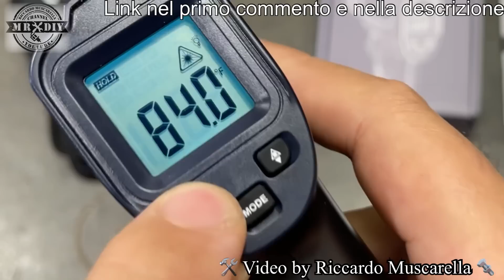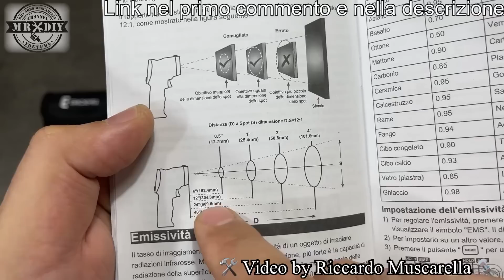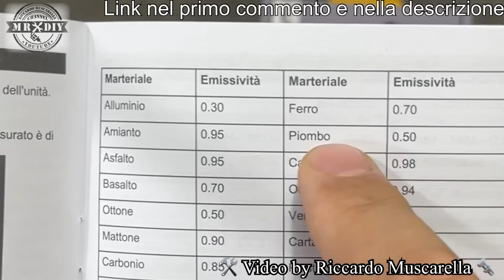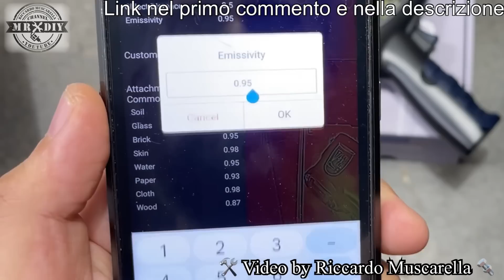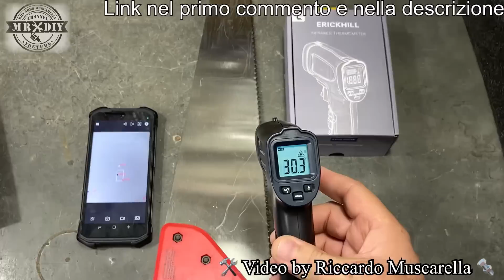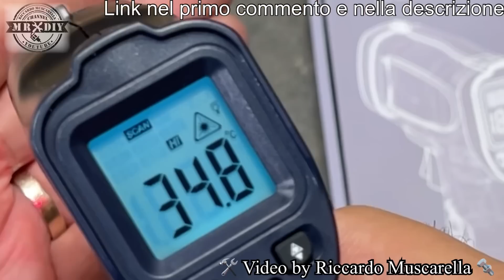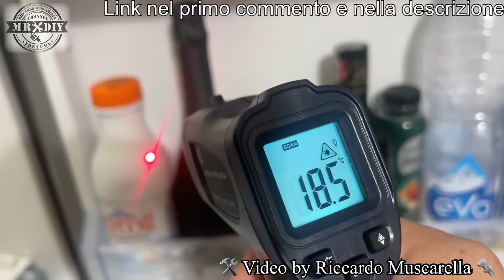Termometro ad infrarossi da -50 a 600 gradi. ERICKHILL rook 600 SP. Per muffa e umidità. Fai da te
Ad un prezzo così conveniente, non può mancare sia per il professionista che per l'hobbista, per evitare muffe e tenere sotto controllo i vari elementi che vogliamo monitorare. Termometro ad infrarossi da -50 a 600 gradi, con sonda esterna. Herikhill rook 600 sp. Per muffa. Fai da te. Ma può essere usato anche in ambito alimentare, per il cibo o per verificare la temperatura dei motori in ambito meccanico. Oppure per gli elementi dei termosifoni, quindi per la temeratura del muro e capire dove può formarsi la muffa e tanto altro. Io lo utilizzo pure per vedere se gli utensili si surriscaldano molto. Ha un bel display a colori e molte impostazioni per la conduttanza e il range di temperatura. Vediamo come si usa e quali sono le impostazioni. Quando la temperatura di casa non è costante si fromano zone più fredde sulle pareti e quindi si condensa l'umidità.

ERICKHILL rook 600 sp Codice di sconto 15%: KL8Z8BC5 fino al 15 ottobre
Questo è il modello da 17.99 (max 400°)